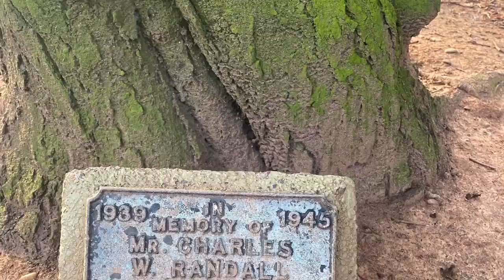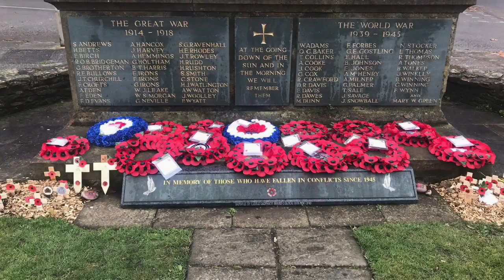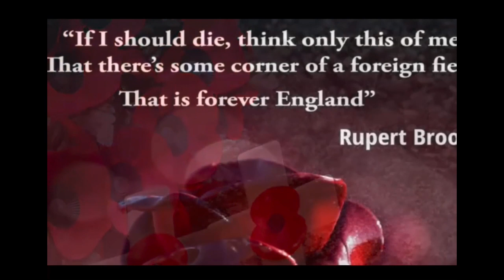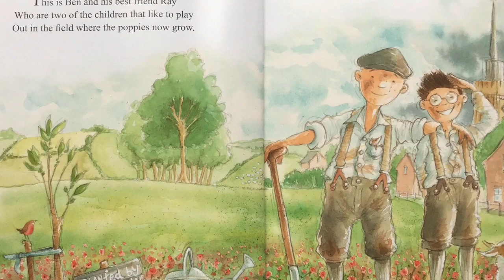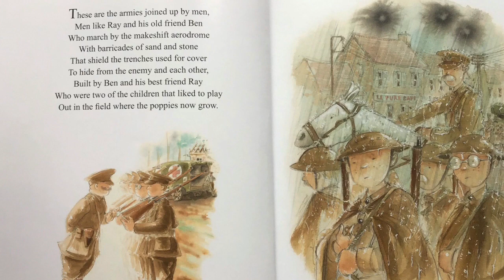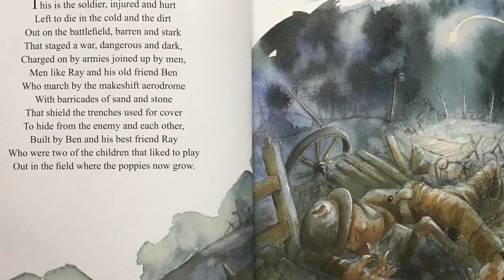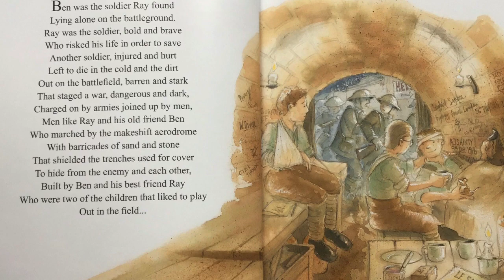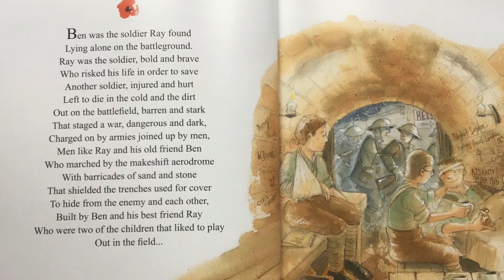201111 Worship Remembrance Day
Join Mrs Rollins as we take time to remember those who have given their lives in war. To share the silence at 11am, start watching at 10.55am.